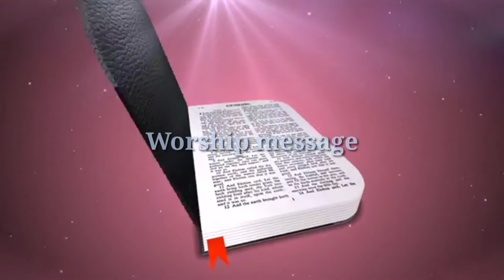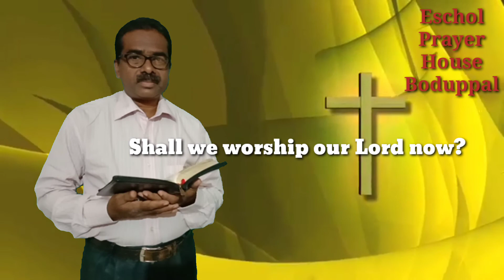Worship message 27.09.2020